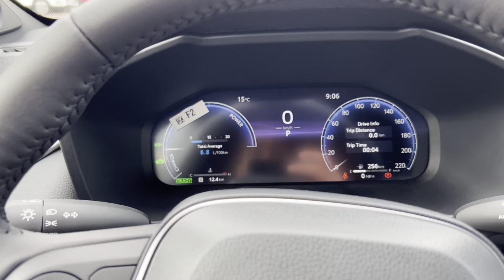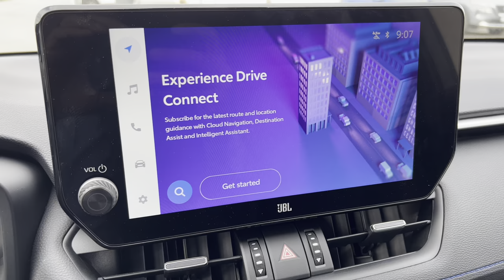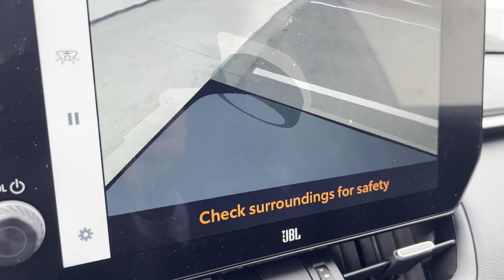FIRST LOOK! 2024 Toyota RAV4 hybrid XSE technology model review!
In this video, I review one of the first 2024 Toyota RAV4 hybrids to arrive at our dealership.￼

That’s right! 2024 Toyota RAV4 hybrid XSE technology package is quite the feature filled hybrid SUV! Although Toyota did not mention any specific changes for 2024 Toyota RAV4 hybrid, other than the woodland edition. I really try hard to find any small changes to this RAV4’s interior and exterior!